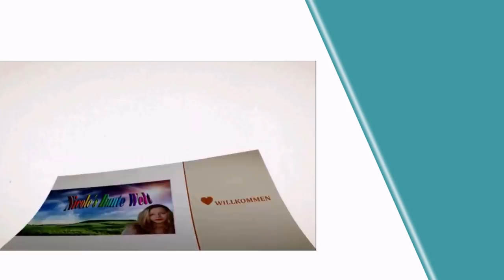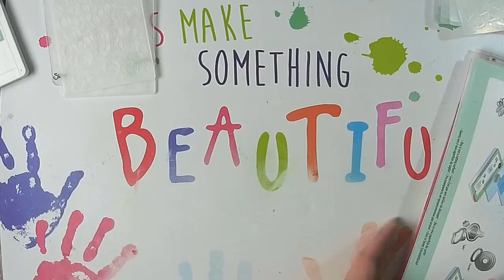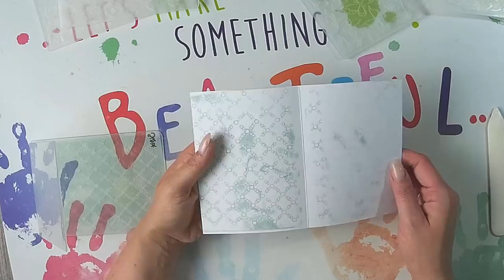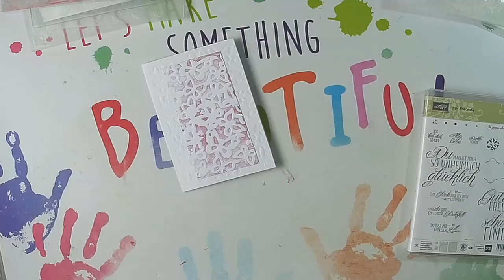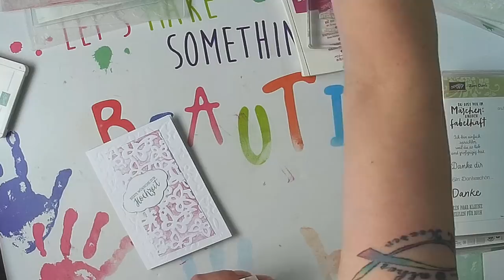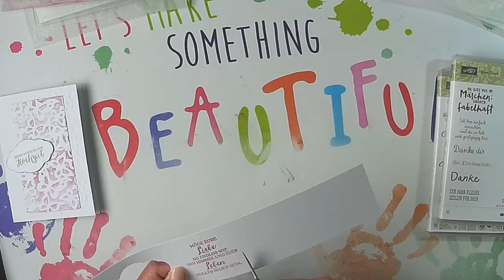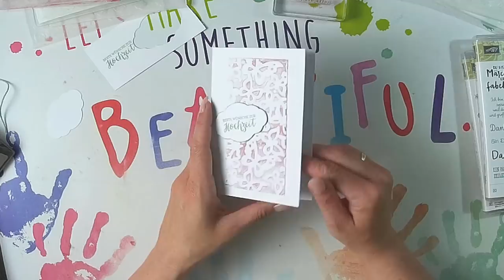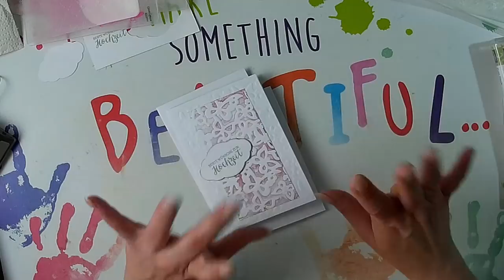Embossing Technik mal anders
ich hab ein Video gesehen in dem jemand gezeigt hat was man mit den Embossing Foldern noch machen kann. Ich zeig euch mal wie diese Idee war und hab mir noch was einfallen lassen.
Viel Spaß beim Video und beim nach Basteln.

oder

z. B. Von Stampin Up:
Papierschneider - 36€
Papierfalter - 8,50€
Prägeformen: 9 - 12€